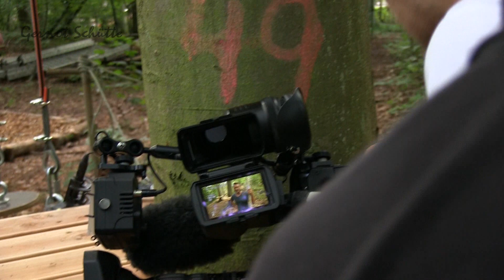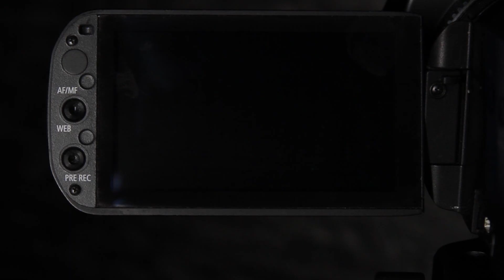der hr im Kletterwald Wetzlar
am 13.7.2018 war der hr mit einem Team von Moderator, Ton- und Kameramann im Kletterwald Wetzlar um über den OCR Parcours – WoodWarriorWetzlar
Der Bericht lief am gleichen Tag in der Sendung Maintower.